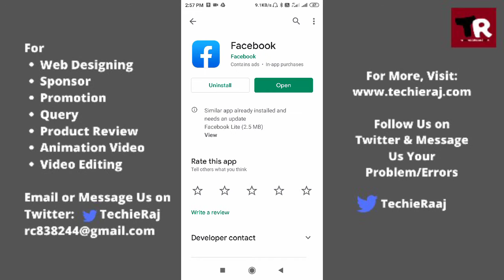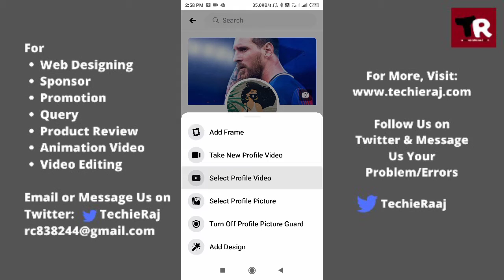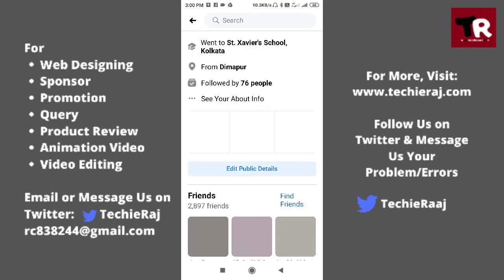Facebook Profile Video Not Cropped Problem Solved